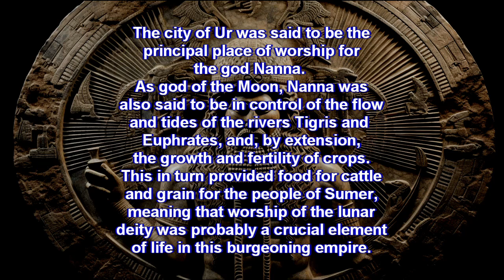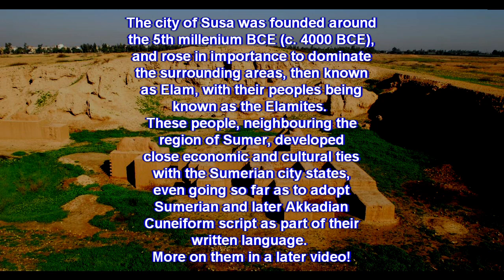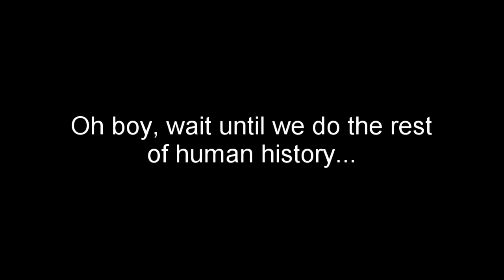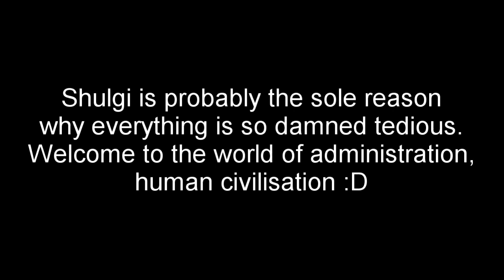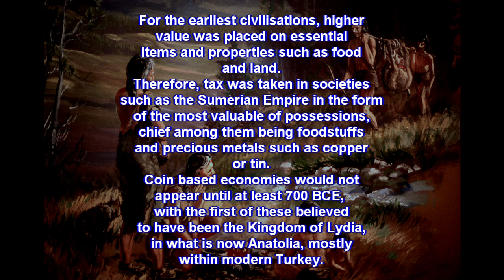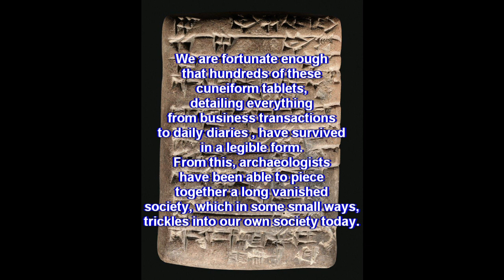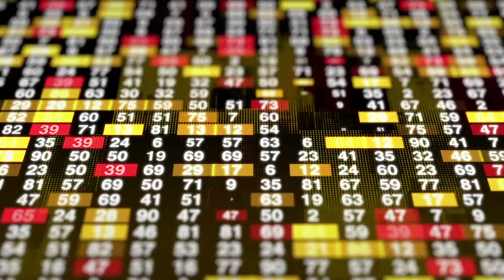After Akkad Episode 3: Shulgi's Shenanigans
Summer may be over, but Sumer is not! Today we journey with Shulgi, son of Ur-Nammu, on a campaign of conquest across Mesopotamia and just beyond, to Susa, and Ashur.

As you are all very well aware, conflict has struck the Middle East once again. It is incredibly important to help those in need, so please consider donating via the links below to help those who are suffering.

Enjoyed the video? Stay safe, be curious, and have a fantastic day!